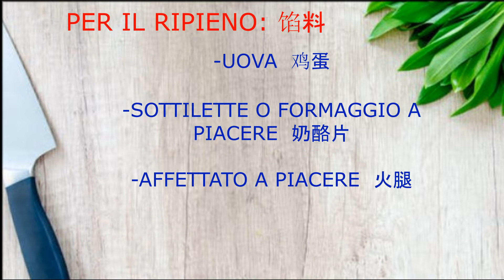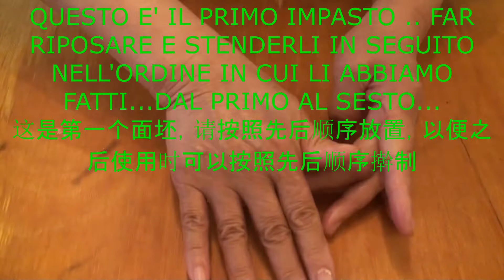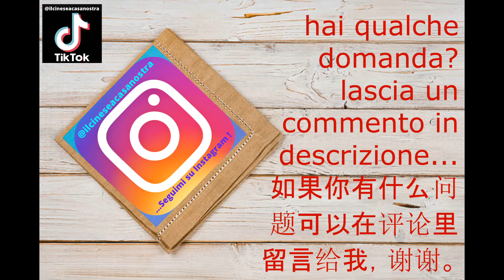piadina cinese 葱油煎饼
Come preparare questa gustosa piadina cinese con cipollotti e sesamo?
Da gustare al naturale o con ripieno di formaggi e affettato a piacere. ancora più gustosa con uno strato d’uovo esterno.
Guarda la video ricetta e segui tutti i passaggi ...!!
Prossimamente vedremo una variante di questa gustosa piadina.
Buon divertimento!!!

INGREDIENTI PER 6 PIADINE:

PRIMO PASSAGGIO-PASTA

-500g Farina 00
-Sale 5g
-Olio di semi di girasole 50 g
-Acqua calda 260g (60 gradi)

*Impastare e far riposare 30 minuti coperto.

SECONDO PASSAGGIO

-50 g cipollotti
-50g Farina 00
-50g olio di semi di girasole (far scaldare a 150 gradi )
-50g Semi di sesamo (nero o bianco a piacere)